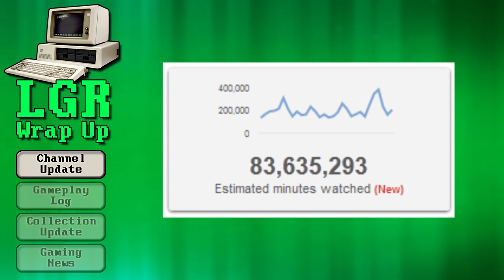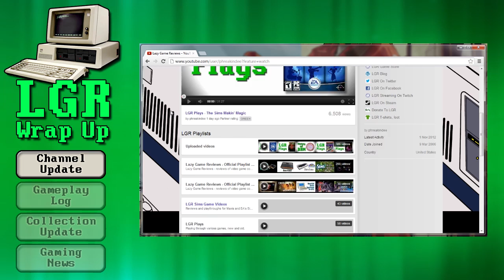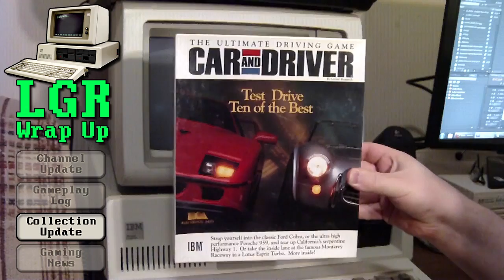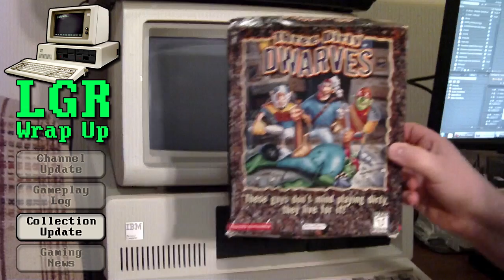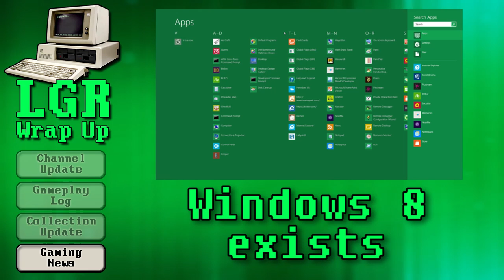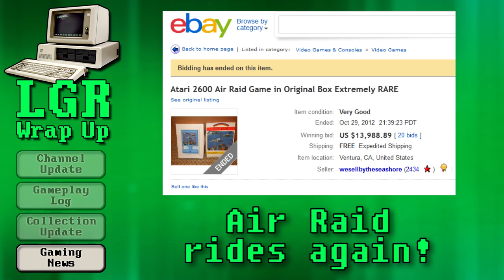LGR - Wrap Up [October 2012]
Monthly update on gaming and channel-related topics that came up during the previous month.

* Channel Update - 00:25
* Gameplay Log - 03:45
* Collection Update - 09:53
* Gaming News - 11:58